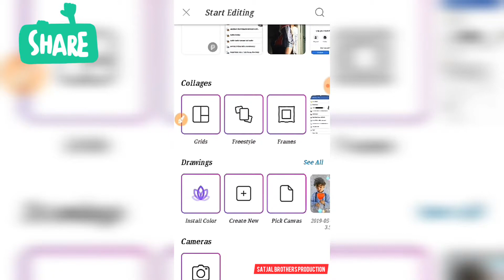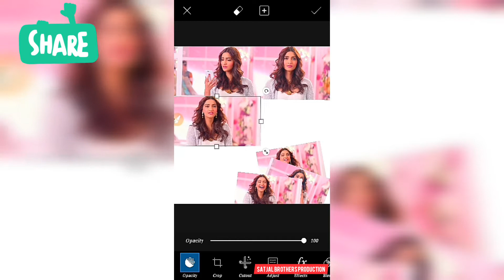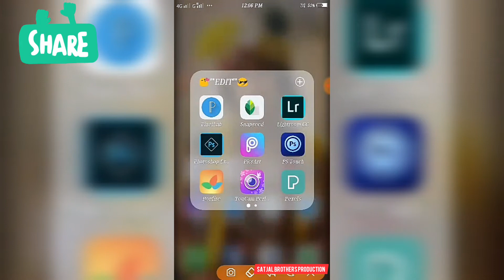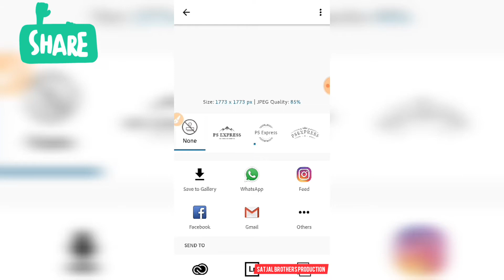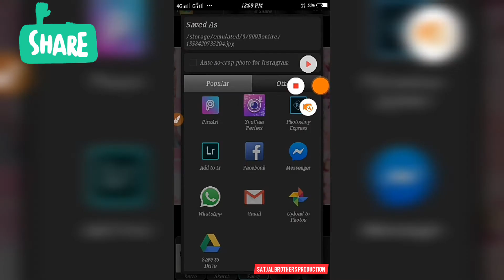Futuristic And Stylish CombineEditing | SatjalBrothers Production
In this video I'll show you how to How To Make futuristic and stylish combine editing with easiest way...

Thanks Guys For Your Love And Your Support.